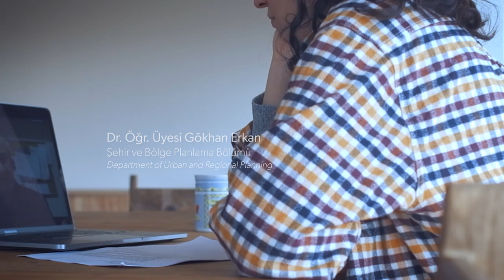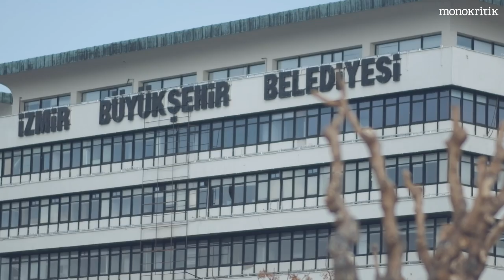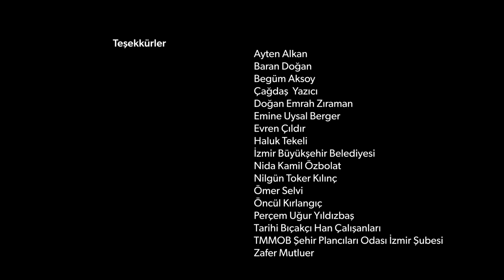Basmane Çukuru // Basmane Pit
İzmir’in orta yerinde bir çukur.
Ama her zaman bir çukur değildi.
Türkiye’de kentsel siyasetin 1980 sonrası dönüşümünün ve bir kamu arazisinin özelleştirilmesinin hikâyesi.
Bu hikâyenin bir parçası olabilirsiniz, belki de öylesinizdir.

A pit in the middle of İzmir.
But it has not been always a pit.
Story of the transformation of urban politics in Turkey after 1980s and privatization of a land.
You can be a part of this story. Maybe you already are.

Görüşmeler / Interviews

- Dr. Gökhan Erkan, Şehir ve Bölge Planlama Bölümü / Department of Urban and Regional Planning

- Mustafa Tunç Soyer, İzmir Büyükşehir Belediye Başkanı / İzmir Metropolitan Mayor

- Kemal Zorlu, Mazhar Zorlu Holding YK Başkanı / Chairman of Mazhar Zorlu Holding

- Doç. Dr. Ayşegül Altınörs Çırak, Şehir ve Bölge Planlama Bölümü / Department of Urban and Regional Planning

- Yusuf Ekici, ŞPO İzmir Şubesi YK Üyesi / Izmir Chamber of Urban Planners

- Özlem Şenyol, Şehir Plancısı / Urban Planner